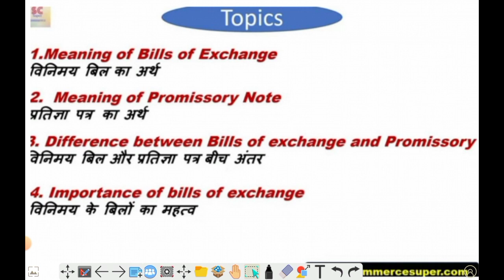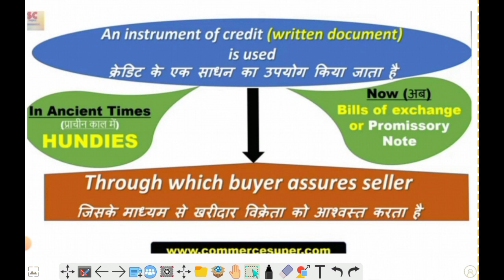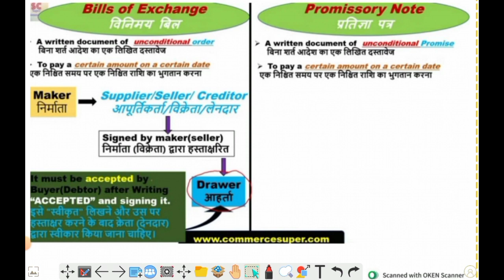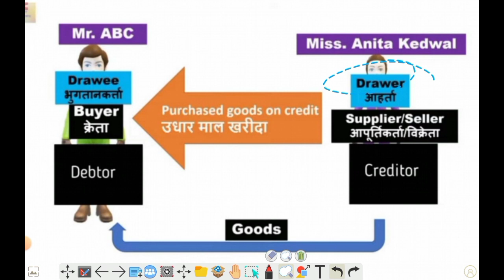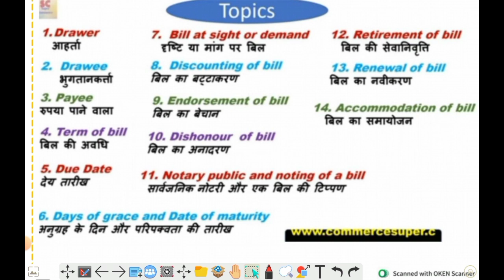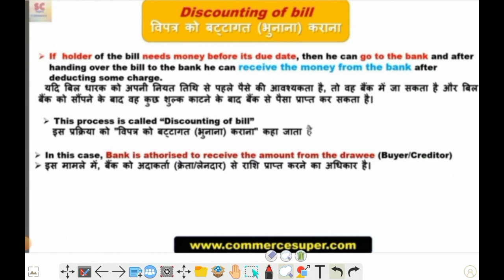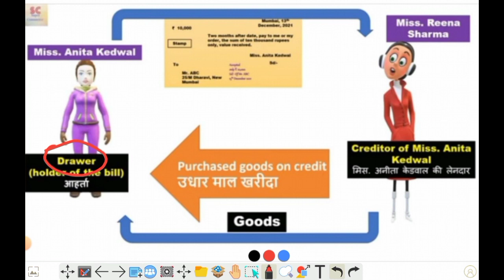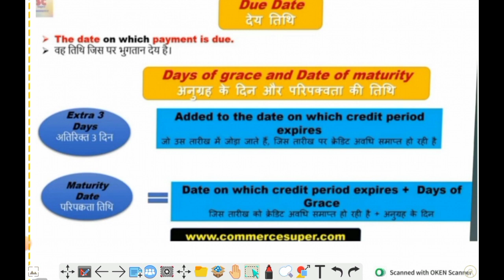Bill Of Exchange in hindi | concept of bill of exchange | Trade and Finance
Hey Everyone:) Welcome to PARVEZ STUDY POINT ❤

Class # 71 of Paper 1: Bill Of Exchange and Promissory Notes

1) Meaning of Bills of Exchange & Promissory

Notes

2) Difference between Bill of exchange and Promissory Notes

3) How to calculate Due date of the Bill

4) Journal Entries in difference scenarios

• All the classes will be provided in One Shot on our new YouTube Channel Wallah.

Bill Of Exchange (Basic Concept) | In this video i will tell you about Bills of Exchange

Bills of Exchange is an instrument in writing containing an unconditional

order signed by the maker, directing a certain person

to pay a certain sum of money only to, or to the order of, a certain person or to the bearer of the instrument.

Parties to a Bill of Exchange

1) The Drawer- the party who makes the order

2) The Drawee- The party who accepts the order

3) The payee- the party to whom the amount is to be paid